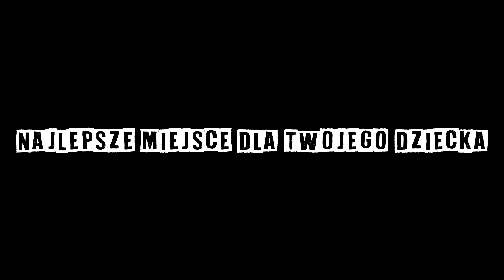Akademia Piłkarska Kicker "Zaprasza"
Data: Styczeń 2023
Miejsce: Tomaszów Lubelski
Klub: Akademia Piłkarska Kicker